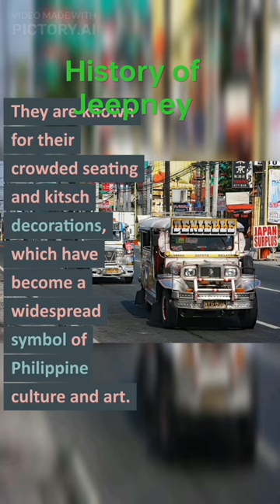History of Jeepney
Equipments use for Vlogging:

OPPO A55S Android Phone
Camera Dual Hot Shoe Extension Bar Mount Bracket Accessory
Andoer W49 Mini Interlock Camera LED Panel Light Dimmable Camcorder
Gorilla Pod
BOYA BY-MM1
Lucky-King 360 Swivel Ballhead Screw Mount
Ulanzi Mobile Phone Holder